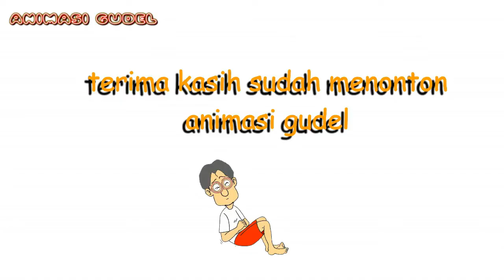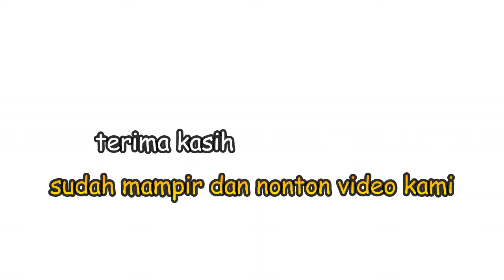Animasi Gudel Episodes - full episode 17 - 20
animasi gudel dari episode 17 sampai dengan episode 20